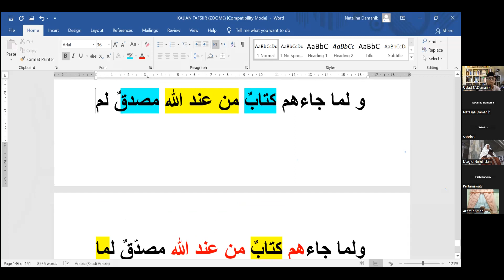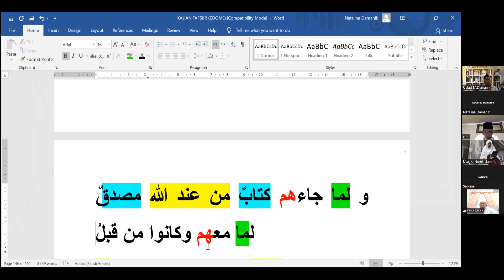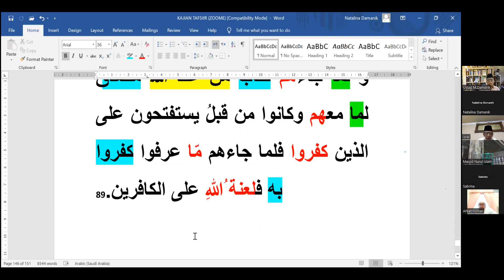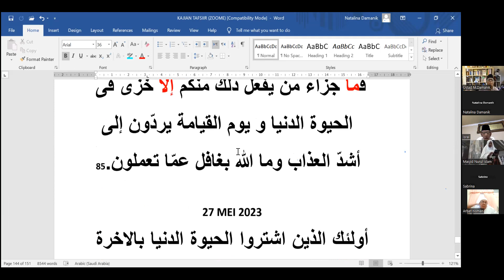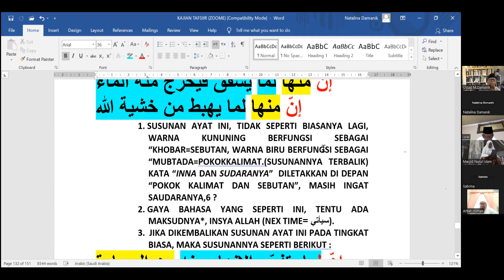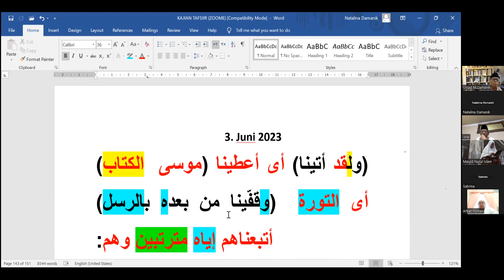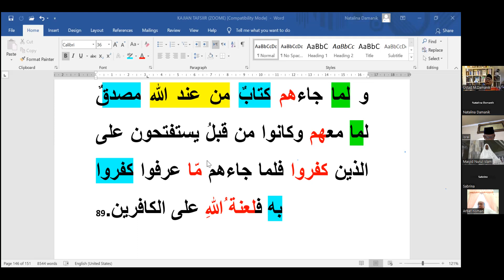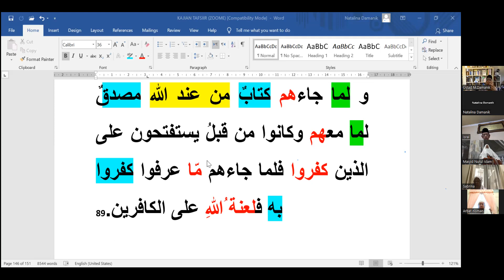88. Kajian Tafsir Al Quran - Al Baqarah ayat 88